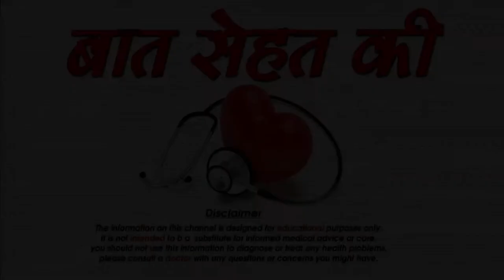पेट कम करने के घरेलु तरीके-how to get rid of stomach dimples